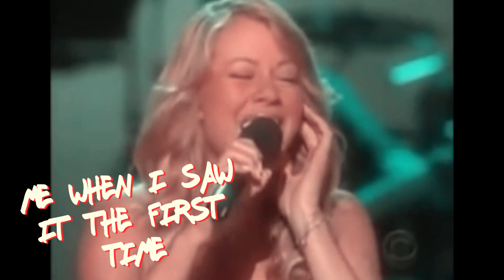Smosh Squad Crack #1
I decided to make a smosh squad crack because i love them and people seem to like my phan crack videos so i thought why not make one for them?